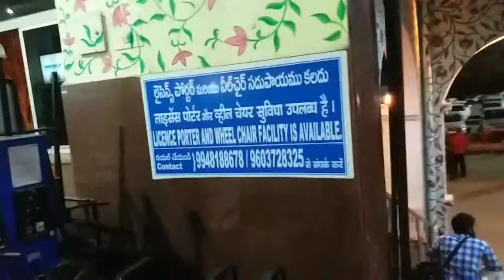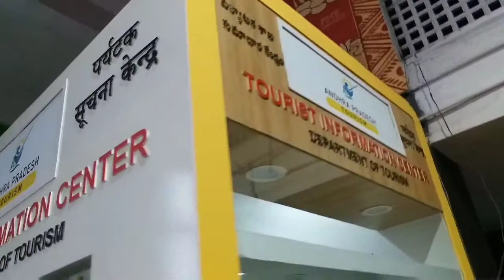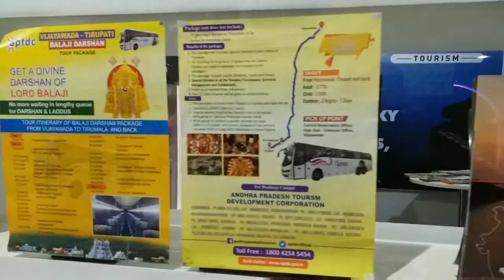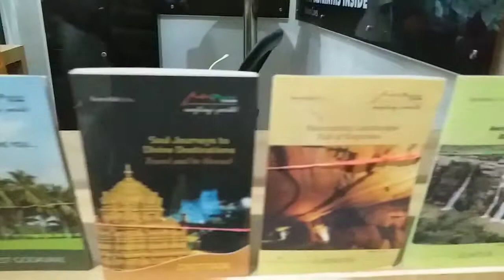Night view of vijayawarda railway station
Railway station#andrapradesh#vijayawarda# night view